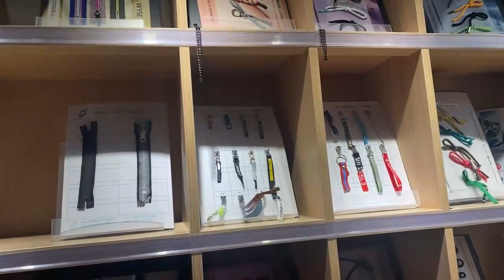Our fabric and accessories room, welcome designer to contact with me.